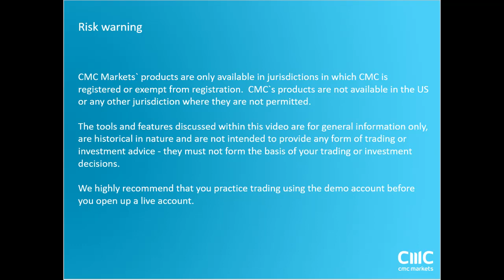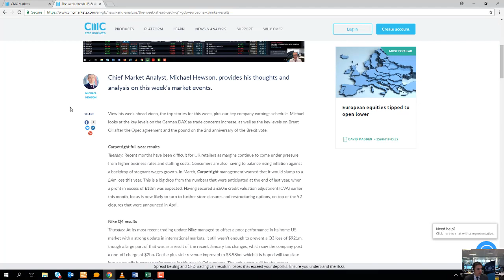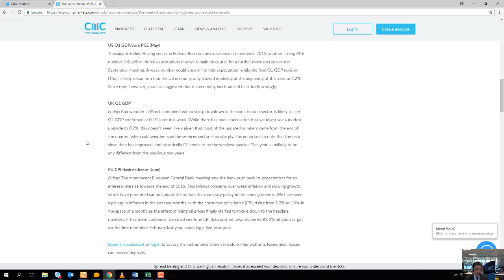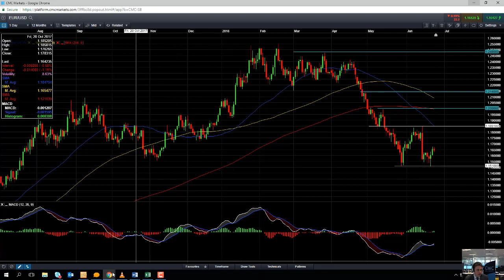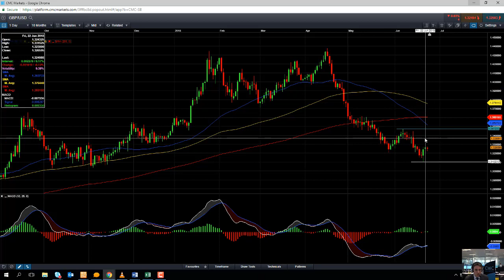Monday market update 25th June 2018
David talks about the heightened trade tensions between the US and China, and discusses the pullback in the oil market.